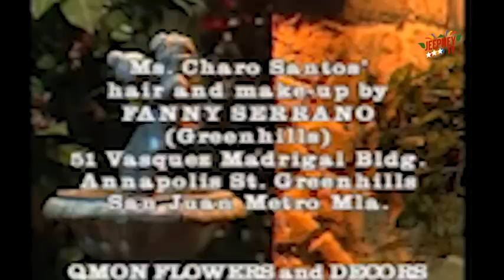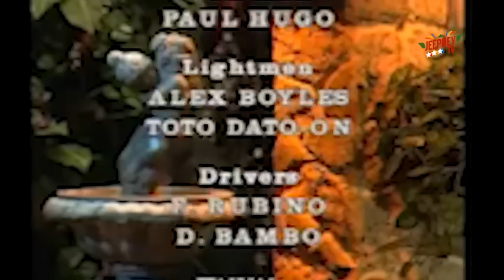Maalaala Mo Kaya: Salamin feat. Nanette Medved (Full Episode 101) | Jeepney TV